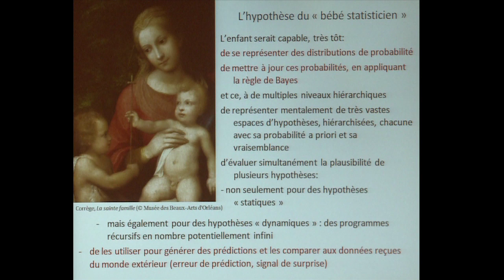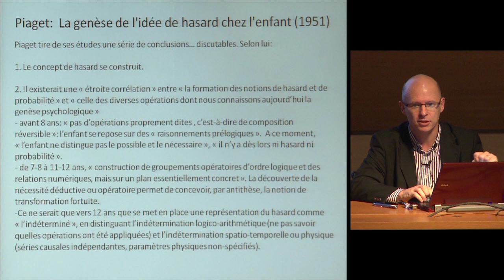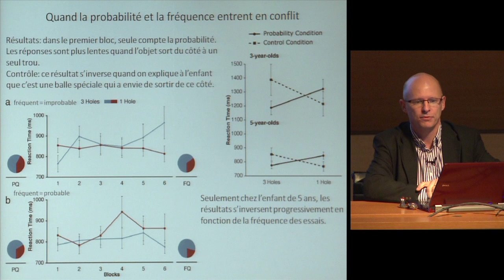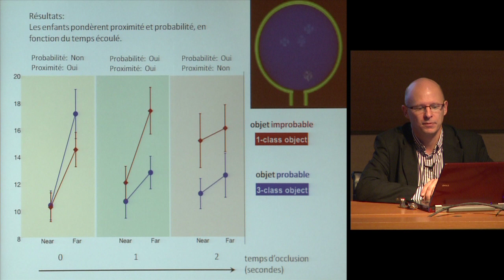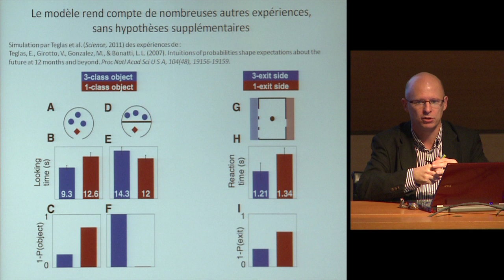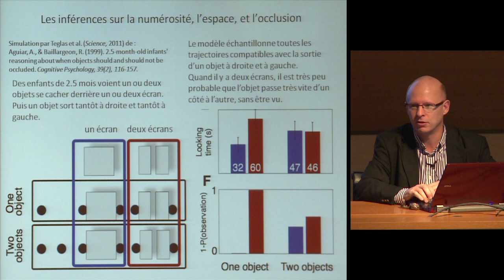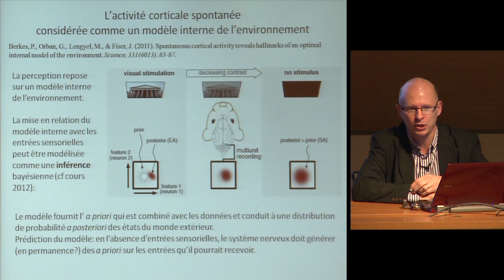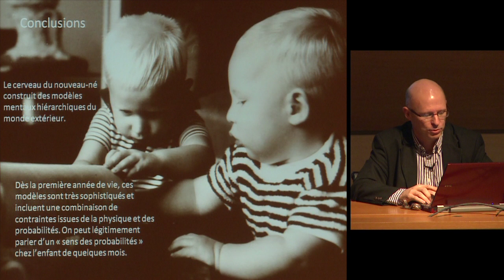Le bébé statisticien : les théories bayésiennes... (2) - Stanislas Dehaene (2012-2013)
Enseignement 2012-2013 : Le bébé statisticien : les théories bayésiennes de l'apprentissage
Cours du mardi 15 janvier 2013 : Le sens des probabilités chez l'enfant